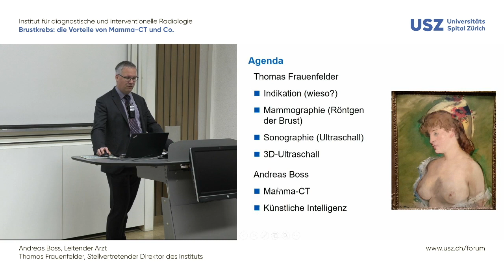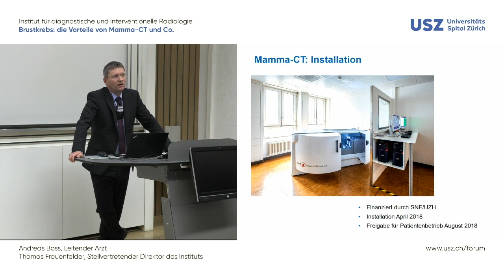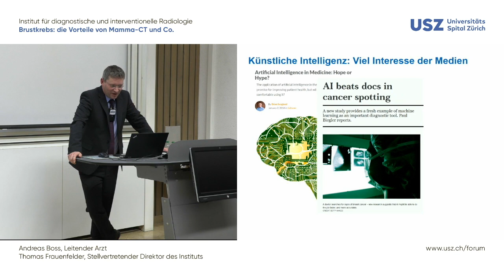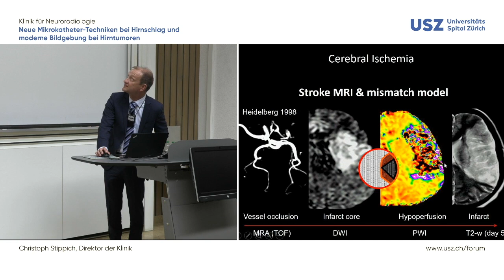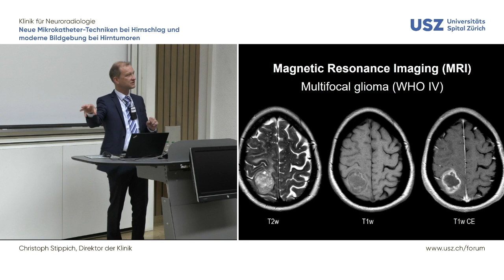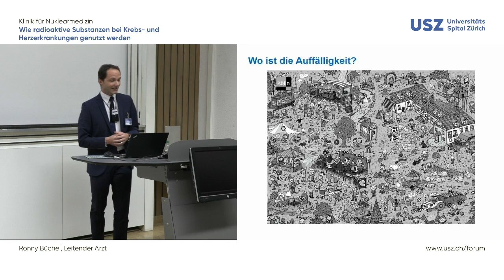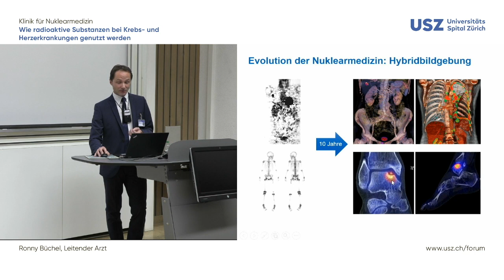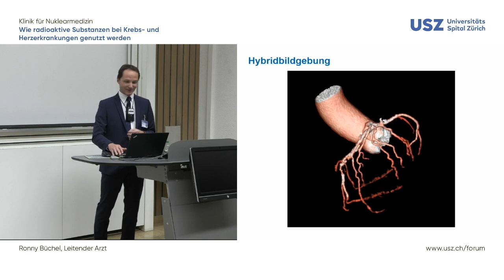FORUM: «Krebs, Herzerkrankungen und Hirnschlag: Neues aus der Bildgebung» Neues Projekt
Die Diagnose Brustkrebs trifft jede achte Frau: Neue Technologien verbessern die Entdeckung und ermöglichen eine schmerzfreie Untersuchung. Neue Techniken mit Mikrokathetern bringen bisher unerreichte Erfolge bei der Behandlung von Schlaganfällen, durch moderne Magnetresonanztomographien lassen sich Hirntumore detailliert untersuchen. Und mit radioaktiven Substanzen können die Funktion von Organen untersucht und biochemische Vorgänge sichtbar gemacht werden.

Programm:

Brustkrebs: die Vorteile von Mamma-CT und Co.
Prof. Dr. med. Andreas Boss, Leitender Arzt des Instituts für diagnostische und interventionelle Radiologie, USZ
Prof. Dr. med. Thomas Frauenfelder, Stellvertretender Direktor des Instituts für diagnostische und interventionelle Radiologie, USZ

Neue Mikrokatheter-Techniken bei Hirnschlag und moderne Bildgebung bei Hirntumoren
Prof. Dr. med. Christoph Stippich, Direktor der Klinik für Neuroradiologie, USZ

Wie radioaktive Substanzen bei Krebs- und Herzerkrankungen genutzt werden
PD Dr. med. Ronny Büchel, Leitender Arzt der Klinik für Nuklearmedizin, USZ